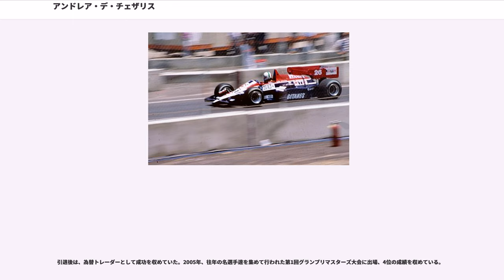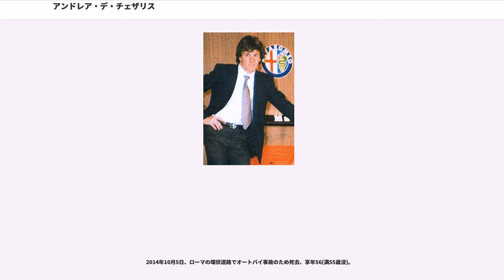アンドレア・デ・チェザリス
アンドレア・デ・チェザリス（"Andrea De Cesaris" 、1959年5月31日 - 2014年10月5日）は、イタリア出身の元レーシングドライバー。

日本では「チェザリス」と呼称される場合が多いが、「デ・チェザリス」が正しい苗字である。

クラッシュが多いことを揶揄され、「壊し屋」、また壊し屋(Crasher)と姓(Cesaris)を掛けて、「クラッシャリス(Crasheris)」と呼ばれることもあった。

2008年現在、F1において、未勝利者では「歴代最多出走回数（208回、歴代出走回数では13位、2016年シーズン終わりの時点）」である。また、リタイア総回数・連続リタイヤ数も第1位である（生涯完走率は34.1%にすぎない）。

完走率の低さに関しては、マールボロからの個人スポンサーを受けていたことから、ドライビングに成長が見られなかった説や、下位チームに在籍することが多く、マシンの信頼性が低さに苦戦したことも起因するという説もある。

キャリア15年で延べ12チームに在籍し、移籍の多いF1キャリアだった。

フィリップモリス重役の息子という裕福な環境に育ち、若いころからマールボロのサポートを受ける。世界レーシングカートチャンピオン獲得後、F3、F2にも参戦。

1980年第13戦カナダグランプリにて、マールボロがメインスポンサーであるアルファロメオからF1デビュー。予選8位につけたが、決勝はエンジントラブルでリタイヤ。続く最終戦アメリカ東グランプリでは、クラッシュにより序盤にリタイヤと、この年の完走は果たせなかった。

アルファロメオ同様、メインスポンサーがマールボロのマクラーレンへ移籍。第3戦アルゼンチングランプリにて11位初完走を果たし、続く第4戦サンマリノグランプリで6位に入り、初入賞を記録した。しかしシーズンを通すと、全15戦中リタイヤ8回と多くのリタイヤを喫し、第12戦オランダグランプリでは予選13位ながら決勝に出走できなかった。また、高額なカーボンモノコックを初めて採用したマクラーレン・MP4/1を何台も大破させたことが、ロン・デニスの逆鱗に触れ、1シーズン限りで解雇された。この年はランキング18位となった。

デビューチームであるアルファロメオへと復帰。公道コースの第3戦ロングビーチグランプリでは、当時の最年少記録（現在では歴代5位）でPPを獲得したが、獲得が判明した時点から極度に緊張し、コックピットから出ることができず、チームがデ・チェザリスに対してブランデーと髭を剃るようにとシェーバーをプレゼントして祝福することにより、出走することができた。決勝では1位走行中に周回遅れのラウル・ボーセルに対して、邪魔だと右手の拳を上げ抗議したところ、シフトアップを忘れ、その隙にニキ・ラウダに抜かれ、勝利を逃した（デ・チェザリスは2位走行中、ブレーキトラブルによるクラッシュで壁に衝突しリタイア）。その後、第6戦モナコグランプリで3位に入り、初の表彰台を獲得。第7戦デトロイトグランプリでは予選2位に付ける（決勝はリタイヤ）など、公道コースで見せ場を作っていた。

しかし、結果的には16戦中10回のリタイヤを喫し、入賞は上記のモナコグランプリと、第8戦カナダグランプリでの6位のみとなった。ランキングは17位。

開幕戦ブラジルグランプリにて、いきなり予選で失格処分を受ける。しかしその後は予選で3位グリッド、決勝で2位表彰台をそれぞれ2度獲得した。また第6戦ベルギーグランプリでは、自身初のファステストラップを記録している（獲得の早さは歴代6位）。入賞は2度の2位のほか4位1回であり、ランキングで8位となった。

しかしこの年も、14戦中9回と多くのリタイヤを喫していた（ただしこの年のリタイアの原因は大半がギアボックスのトラブルによるものだった）。その後何年経ってもクラッシュやリタイヤが減らなかったことから、デ・チェザリスのイメージは次第に「荒いが速い」から「速いが荒い」に変化していくことになる。

1984年からはリジェに移籍。序盤に5位・6位各1回ずつの入賞を果たすが、その後は入賞できず、ランキング16位。この年は16戦中9回のリタ...